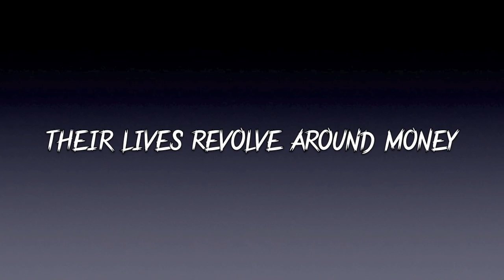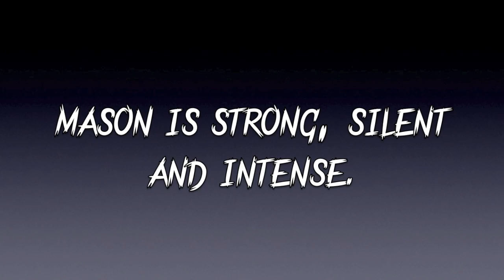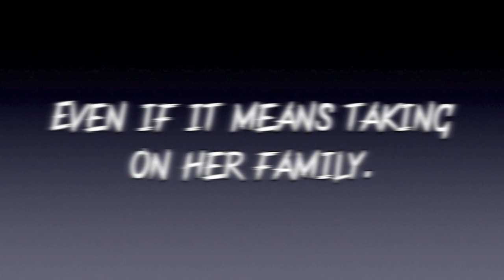Fallen Crest High Series by Tiijan Video Book Trailer